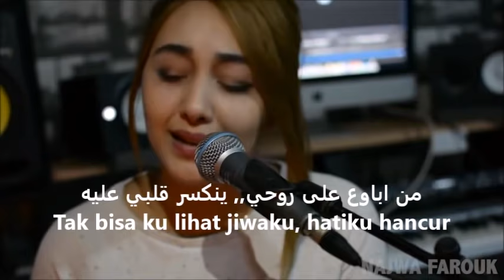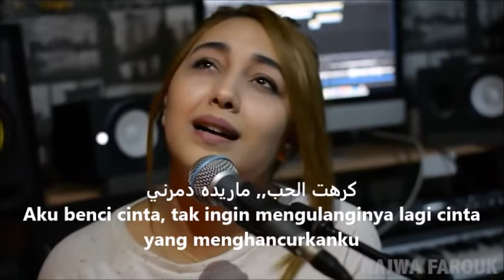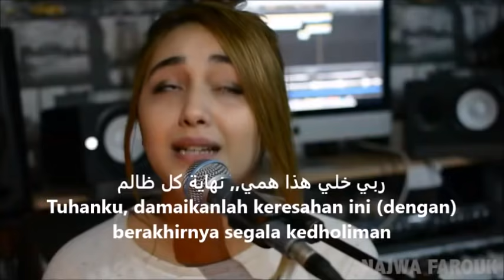Mauju' Qolbi Lirik Indonesia & Arab by Najwa Farouk YouTube